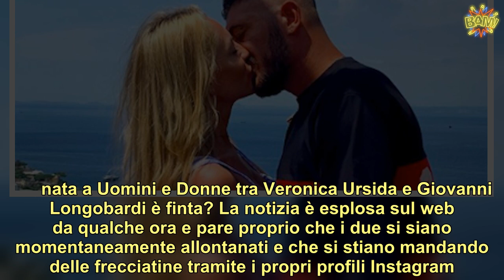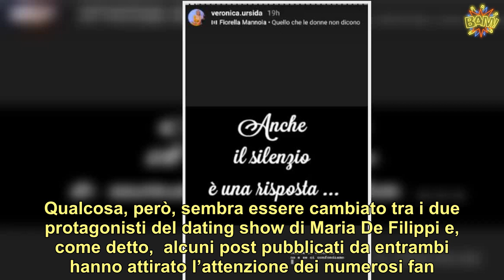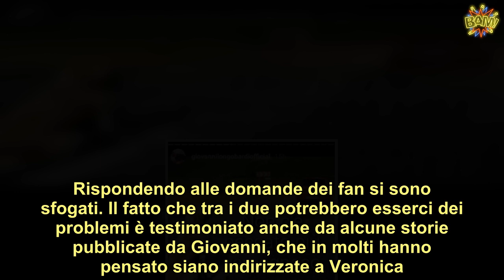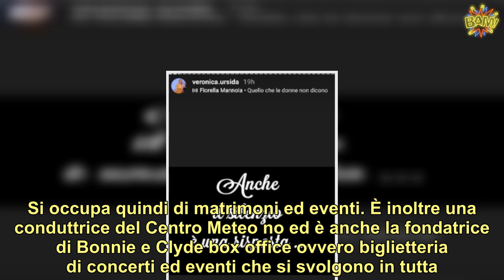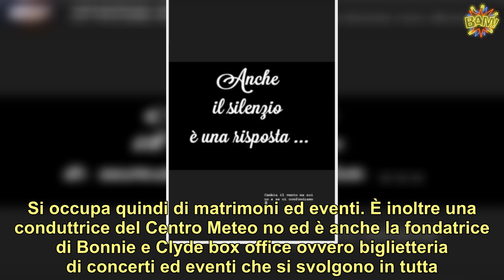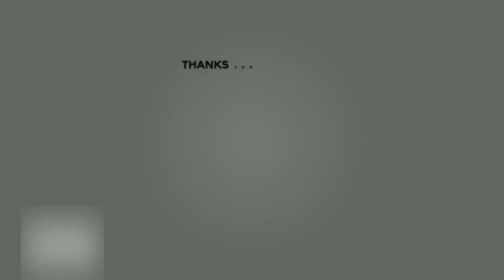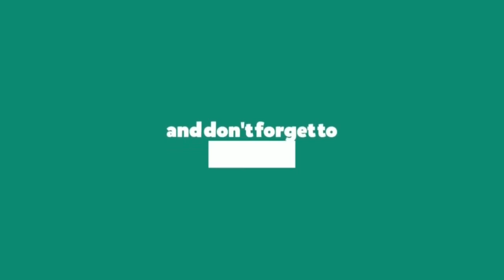UeD, il gossip vola. A pochi giorni dalla conferma la coppia è già scoppiata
nata a Uomini e Donne tra Veronica Ursida e Giovanni Longobardi è finta? La notizia è esplosa sul web da qualche ora e pare proprio che i due si siano momentaneamente allontanati e che si stiano mandando delle frecciatine tramite i propri profili Instagram. Agli attenti lettori, infatti, non sono passate inosservate le stories dei due protagonisti del trono over di Uomini e Donne.  Nelle scorse ore la dama ha pubblicato sul profilo Instagram una foto che la ritrae con un vestito rosso e una didascalia che ha fatto scatenare il gossip: “La più spregevole forma di debolezza appartiene a chi usa la violenza contro chi dovrebbe proteggere”. Sulla questione è intervenuta Veronica che ci ha tenuto a precisare che niente di quello che ha pubblicato è rivolto a Giovanni: “Sia chiaro… perché già state facendo i film. Non fatevi pensieri che il mio post sulla violenza sulle donne è perché ha fatto questo! […] Giovanni non mi ha mai sfiorata con un dito! Anche perché sarebbe un mago: io sono in Sardegna e lui a Castellamare! Ragionate con la testa!!!”. Ma il dubbio sui problemi resta. ()        Solo pochi giorni fa Veronica e Giovanni erano apparsi sereni e spensierati su Instagram. Qualcosa, però, sembra essere cambiato tra i due protagonisti del dating show di Maria De Filippi e, come detto,  alcuni post pubblicati da entrambi hanno attirato l’attenzione dei numerosi fan. Rispondendo alle domande dei fan si sono sfogati. Il fatto che tra i due potrebbero esserci dei problemi è testimoniato anche da alcune storie pubblicate da Giovanni, che in molti hanno pensato siano indirizzate a Veronica. ()        In una di queste, infatti, compare una foto con la frase: “Non c’è peccato più vergogno di ingannare chi crede in te”. E ancora un’altra in cui Giovanni scrive: “Tu mi ami senza mai pretendere nulla, ma soprattutto non mi deluderà mai, tantomeno mi tradirà”, riferito evidentemente a un cane che compare in foto. Veronica Ursida è nata il 16 agosto ma non sappiamo l’anno né il luogo di nascita. Bionda e con un bellissimo fisico, Veronica ha subito conquistato l’attenzione di vari cavalieri tra qui quello di Armando Incarnato, Riccardo Guarnieri ed Enzo Capo. Il desiderio di Veronica è trovare un uomo che sia realmente interessato e lei e che le dimostri di volere un futuro insieme. ()      Veronica Ursida è mamma di un bambino di 11 anni ed è anche una donna in carriera dal momento che lavora come wedding planner a Roma. Si occupa quindi di matrimoni ed eventi. È inoltre una conduttrice del Centro Meteo no ed è anche la fondatrice di Bonnie e Clyde box office ovvero biglietteria di concerti ed eventi che si svolgono in tutta .